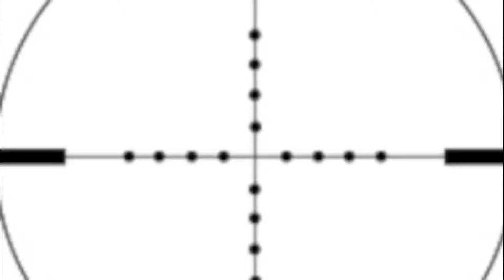Nukes - Hell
Great music!